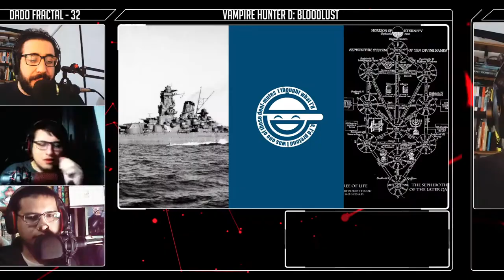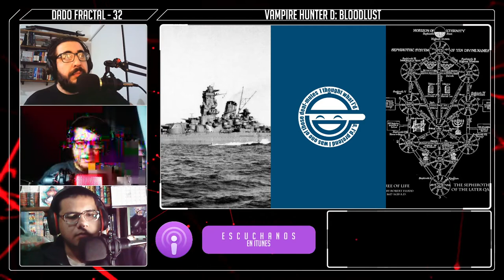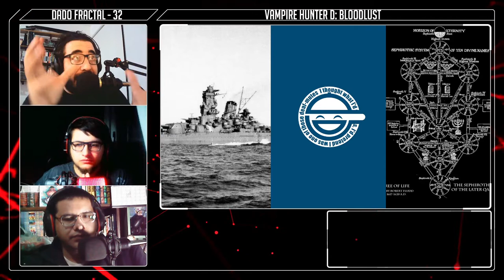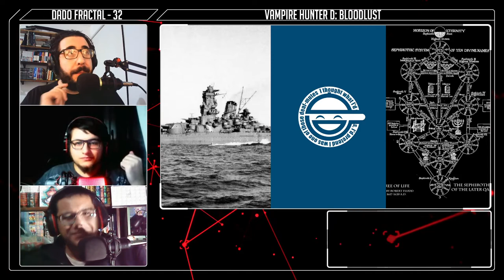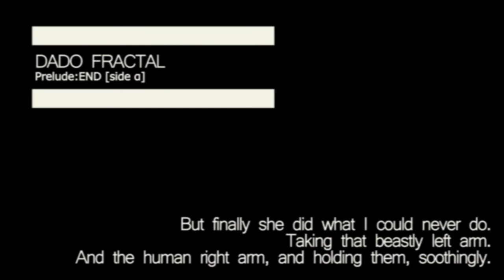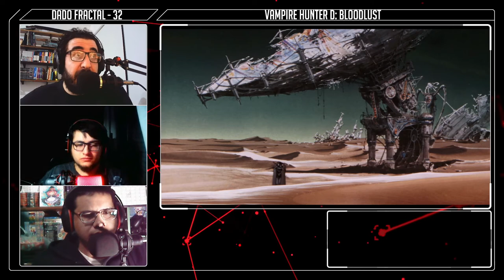032 - Vampire Hunter D: Bloodlust | Dado Fractal Podcast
Dado Fractal es el podcast que te propone bajarte del tren del hype para repasar esos animes de los que ya nadie habla. Hoy les traemos Vampire Hunter D: Bloodlust. Esperamos que lo disfruten!

En el próximo episodio: Seikai no Monshou

0:00 Opening
1:45 Lado α
31:02 Lado β
01:51:01 Coda